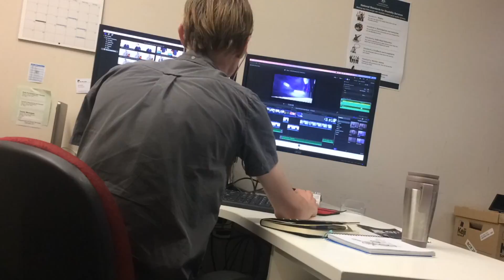James Sherwood Video Resume